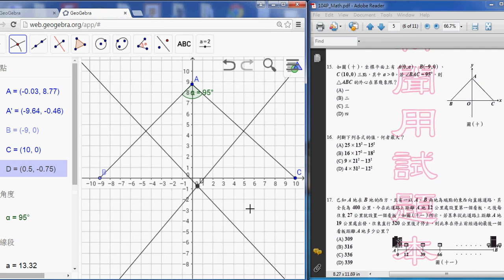「柯T數學教室」使用GeoGebra驗證三角形外心位置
「柯T數學教室」使用GeoGebra驗證三角形外心位置，以104年國中教育會考數學第15題為例